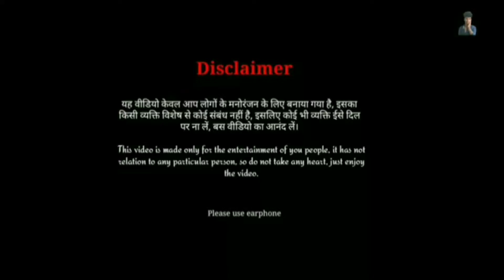Cap comedy par khatranak roasting videos || By:- dheati comedy,## Crazy no1#sanjiv Bihar no1,##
Dehati comedy,
Coda chodi,
Madhu Vairal video,
Choda chodi video,
Choda chodi Choda chodi Choda chodi,
Choda chodi ka video,
Dehati sexy video,
Madhu ka viral video sexy,
New bhojpuri gana,
Trisa kar Madhu ka VIRAL VIDEO sexy,
Vido choda chodi,

भोजपुरी का गंदा आर्केस्ट्रा video 2020 का सबसे गंदा video new Bhojpuri roast video  गंदा वीडियो roast by